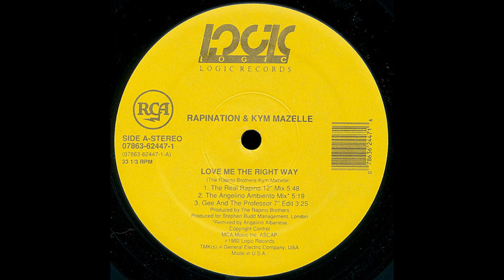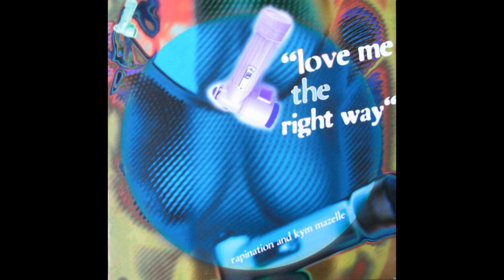Rapination & Kym Mazelle - Love Me The Right Way (1993 Gee And The Professor 7" Edit) HQ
"Love Me the Right Way" is a 1993 House/Dance song by The Rapino Brothers and Kym Mazelle.

The Rapino Brothers are record producers Charlie Mallozzi and Marco Sabiu known for their work during the 1990's with artists such as Take That, Kylie Minogue, Dannii Minogue, Paola e Chiara, Valerio Scanu, Lydia Canaan, and Primal Scream. Italian Eurodance group Corona's 1993 song "The Rhythm of the Night" was also worked on by The Rapino Brothers before being released as a single in the UK the following year.

The duo had secured their first hit with Kym Mazelle's "Love Me the Right Way", when the song peaked at #22 on the UK Top 40. Surprisingly, even with heavy Top 40 airplay in the U.S., the song only reached #97 on the Billboard Hot 100 chart.